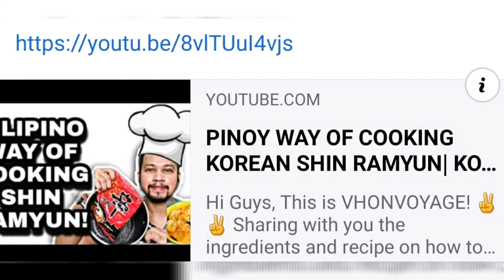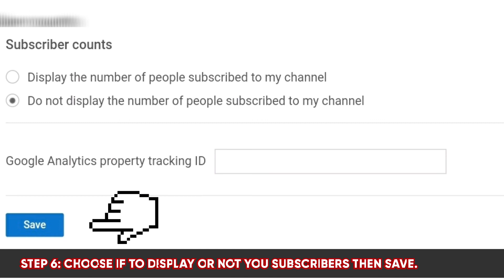GUIDE ON HOW TO HIDE OR UNHIDE YOUR SUBSCRIBER COUNTS IN YT USING YOUR CP FOR BEGINNERS | Vhonvoyage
Hi Guys, This is VHONVOYAGE! ✌✌

Sharing with you on how to hide and unhide your subscriber counts using your mobile phone for beginners

For other updates please follow my other social media accounts! 🙏